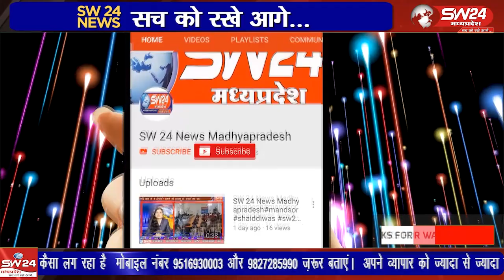शिवपुरी सदर बाजार के गिरिराज ट्रेडर्स कांति स्टोर में आग लग गई थी यह आग कब और किस वजह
शिवपुरी सदर बाजार के गिरिराज ट्रेडर्स कांति स्टोर में आग लग गई थी यह आग कब और किस वजह से लगी यह तो पता नहीं चल पाया है
शिवपुरी से युसूफ खान की रिपोर्ट